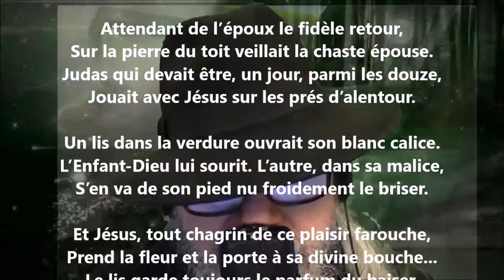Le lis - Pamphile Le May lu par Yvon Jean